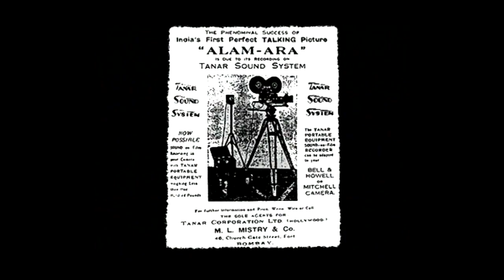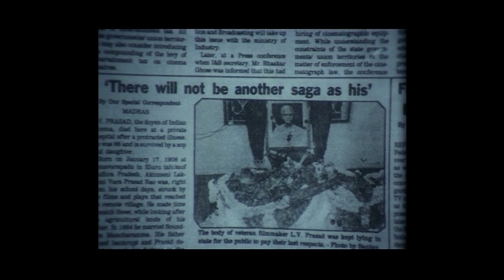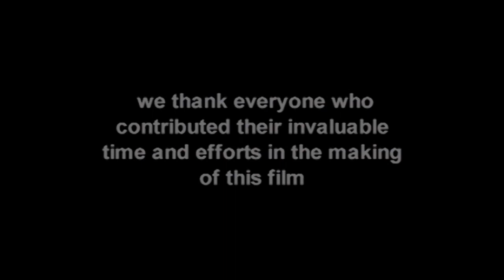L V Prasad - A Life Dedicated to Cinema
Bio Pic of L V Prasad (Short Version)